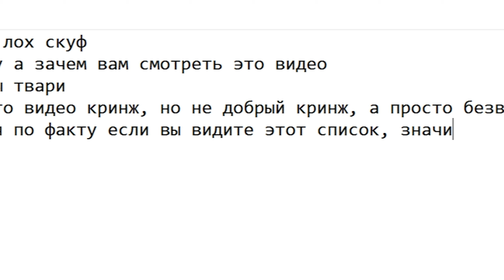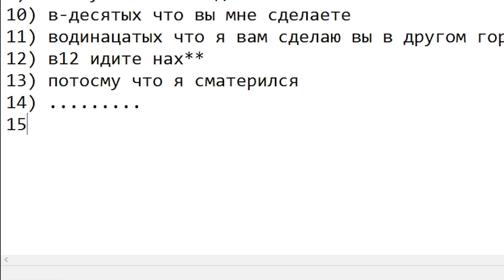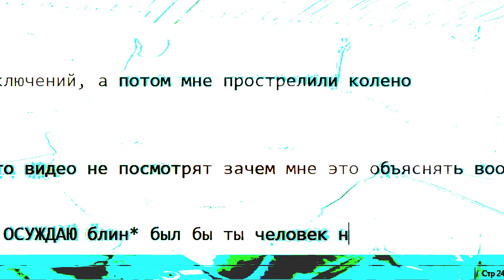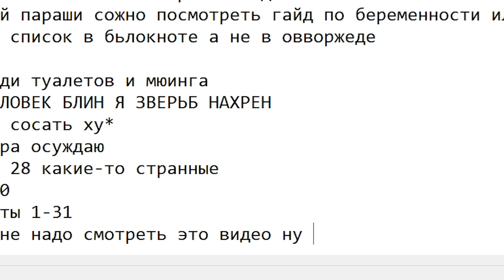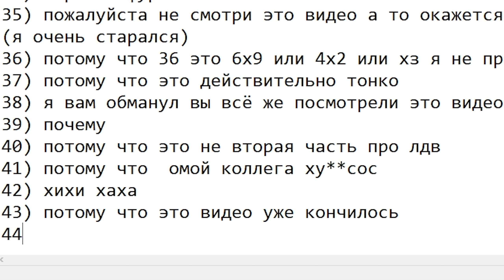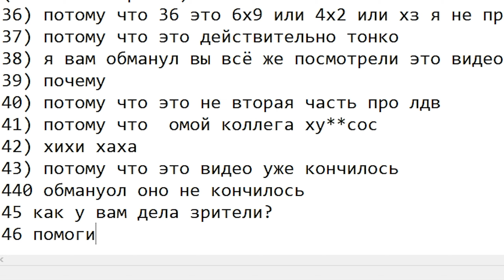47 причин, почему вы не посмотрите это видео: